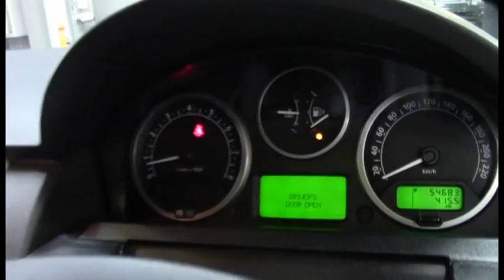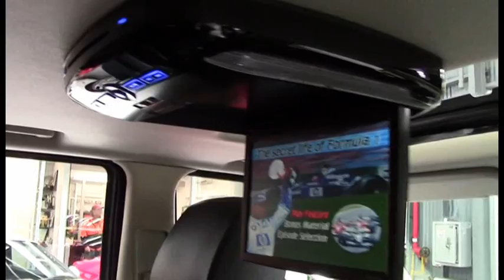Land Rover Range Rover Sport Black MY06 1008581